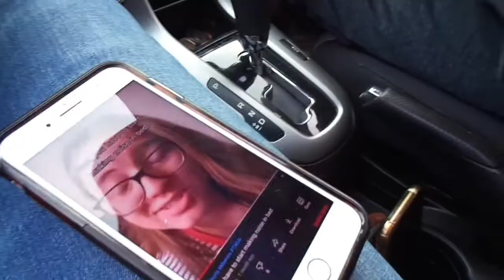I Tried Chick-Fil-A....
Thank you guys for watching the video!!! I always love making content and good karma is always appreciated!
⚠️Caution!!!⚠️ Please DO NOT TRY the stupid stuff we do in these videos. Stunts are for your entertainment and should remain that, ENTERTAINMENT! Thank you!